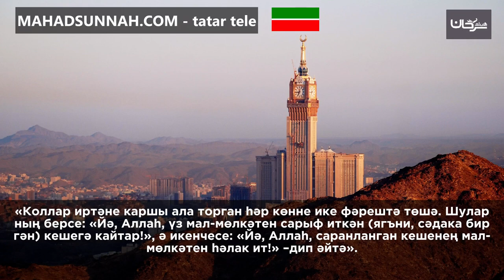Коллар иртәне каршы ала торган һәр көнне ике фәрештә төшә. Шуларның берсе